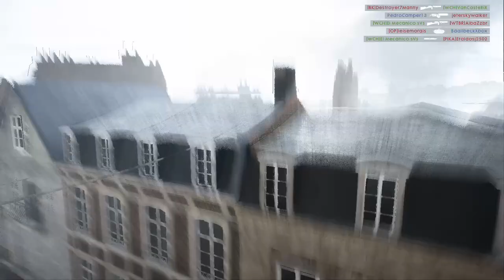Battlefield 1 | Warstone Chile Partida en Amiens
Streaming realizado por mi, Zer0Jaque.
Partida en mapa Amiens con el pelotón Warstone Chile.
Si quieres unirte a nuestra querida y única comunidad
¡Contactanos!
Puedes comunicarte con:
hector diaz 91 (Lider)
Cirolonga91
Zer0Jaque
También puedes dejar tu comenario con tu GT y te contactaré.

Los participantes:
Zer0Jaque
TKCH
El Mecanico sVs
VanCasteRiX
ShampohWeest
Janosky87
Don Marraqueta
ExtremeTiger1
hector diaz 91
ExtermianorX19
MateWeest
ThermalPRO2
ByMaTy69